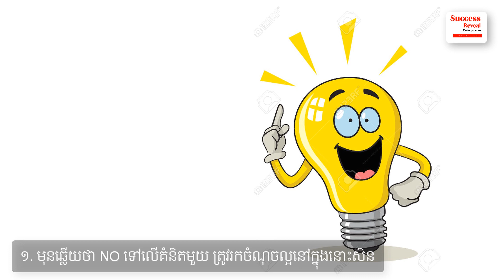How to Reject Effectively ( At Work ) - Success Reveal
In this video we wan to share with you about How to Reject Effectively ( At Work ) by Success Reveal.

You will learn 4 techniques to say NO at Work for in everyday life, it is very effective.

✮✮✮✮✮ Enjoy!

✡ ABOUT US ✡
.: Why We create SUCCESS REVEAL channel :.
1. To inspire, Motivate, create new entrepreneur
2. Share Business knowledge, Entrepreneurship, Success
3. Free Business Education Online